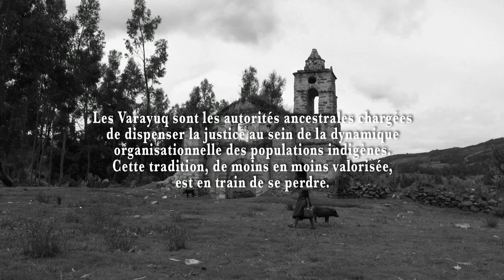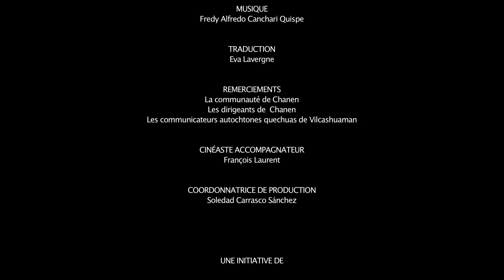Varayuqkuna | Autorités ancestrales autochtones